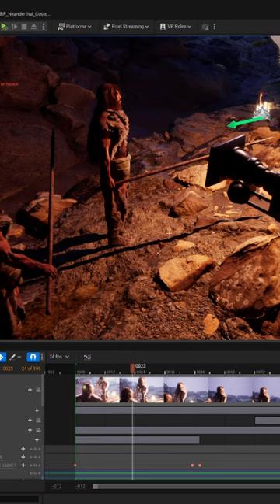I recreated a Neanderthal in unrealengine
I created a custom metahuman using Unreal Engine, Character Creator 4, and Blender